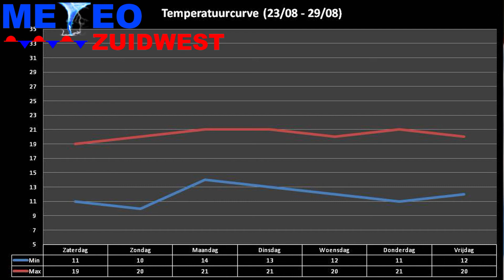Weerbericht 17/08/2014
Weerbericht van zondag 17 augustus 2014